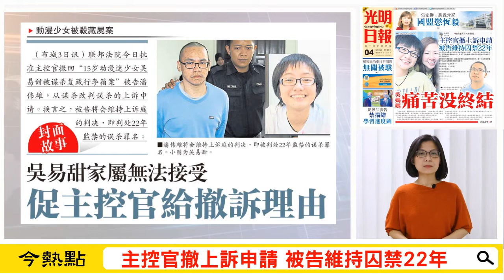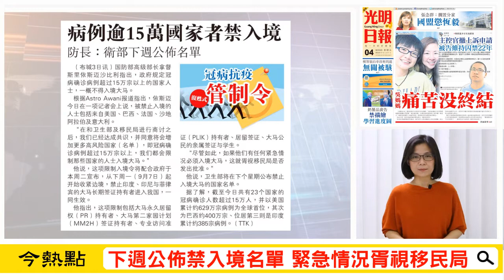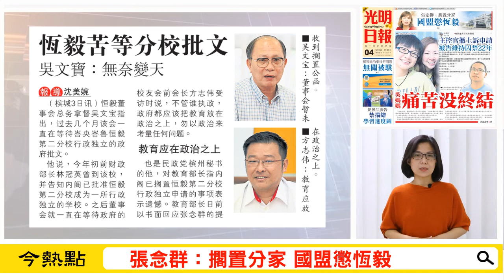【光明新聞通】2020年9月04日夜報封面焦點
◆主控官撤上訴申請 被告維持囚禁22年
吳媽媽：痛苦沒終結
◆【冠病抗疫復甦管制令】
病例逾15萬國家人士 禁入境大馬
下週公佈禁入境名單 緊急情況胥視移民局
◆張念群：擱置分家 國盟懲恆毅